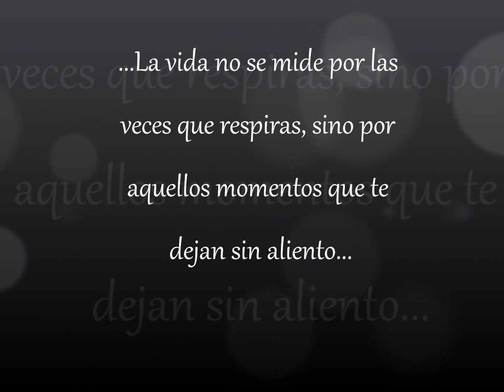Ecologia de Macrofitas (2013) - PPG BIologia Vegetal UFMS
Foto video dos 6 dias sobre as aguas do rio Paraguay...